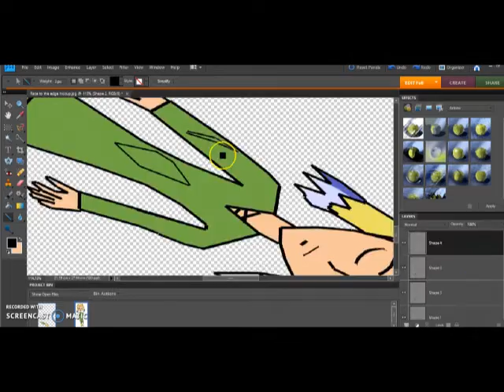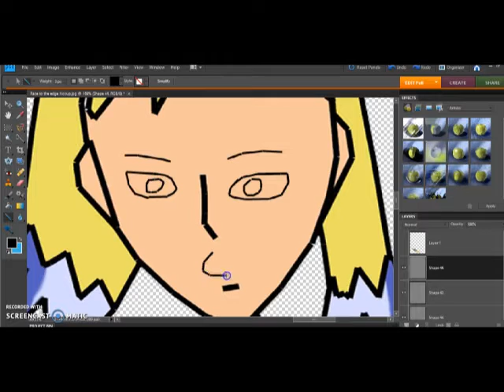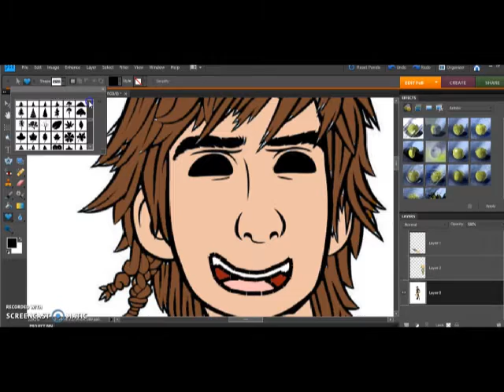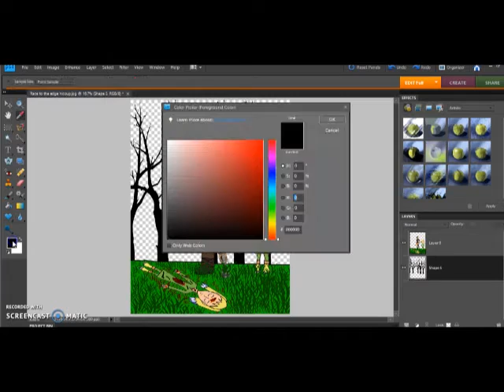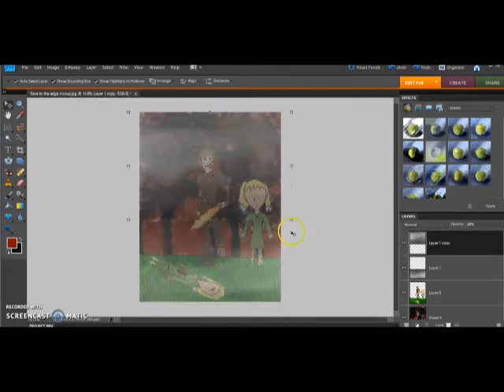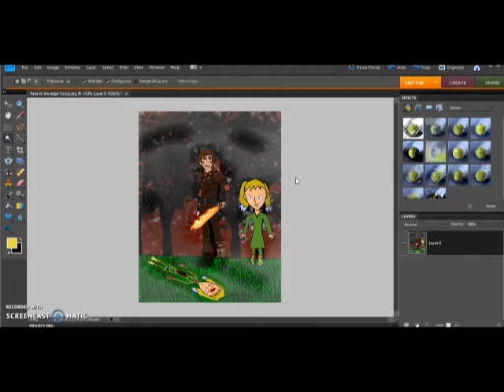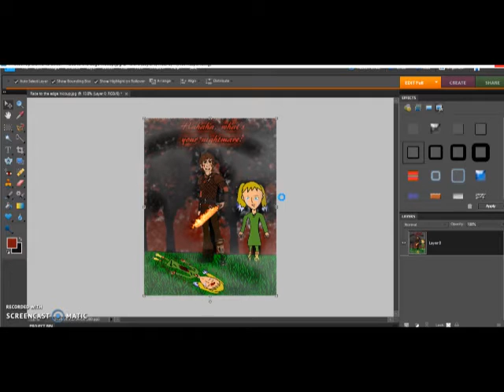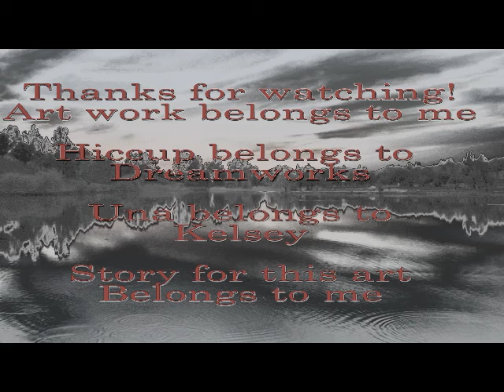What's your nightmare? Speed art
This artwork was inspired by the nightmare I wrote for Kelesy:

Hiccup stood over a body that laid mosionless on the ground beneath
him. Inferno in hand. Una looked on.

What was her big brother doing? When she got a closer look at the body
she screamed. It was her body. Her flesh was burned and seared. Her
blood was also burned black. The stench that filled the air made una's
stomach churn.

"Look at what you made me do Una. .." Hiccup breathed. His voice
sounded the same but different all at once.

"Big brother? " una asked. Hiccup rocked back and forth on his heels
and toes. Giggling like a little kid. "Big brother what happened? "

Hiccup stopped and slowly turned his head to face her. His face was
covered crimson as blood dripped down his face. There was a look in his
eyes that she had never seen before. His normal happy emerald green
eyes where a cold jade. His good nature vanished from the warmth they
once held. All she could see and feel was unforgiving chill of ice and
death.

"You made me do it Una. You made me kill you." He replied. Hiccup began
laughing again.

Una looked on at him in fear. "W-what I do?"

Hiccup continued giggling. He waved Inferno around. "What did you do?
Hahaha, what did you do? " Hiccup tilted his head to lay on his
shoulder. His eyes slowly changed from jade to crimson red. "You know
what you did you little brat! You're the one that did it...haha I
watched you do it!"

Una wimpered as tears fell from her cheecks. "What did I do!?"

Hiccup glared at her his face scunched up in anger and fury. "How about
that hahaha you still don't remember what you did to me to everyone.
Hahaha!" His eyes turned from crimson to hollow solid black. "You
killed them, you killed everyone, but you didn't kill me no...I was the
only servivor and I killed you. Hahaha but you're still here...haha and
you will die over and over until you never come back. I put all my love
into you and now it was for not. Now DIE!"

Hiccup lunged at una.

Una screamed as she sat straight up. Hiccup raced into her room only to
fall over one of Una's light rocks.

Una looked over to see Hiccup sroundded in a red light and holding his
temple as blood dripped down his face. Hiccup shook his head in a dazed
state.

Una screamed and ran full force and hit hiccup out of fear. "Your not
my big brother! " she cried as she hit his chest in tears.

Hiccup held her hands in his. "Una what are you talking about? "